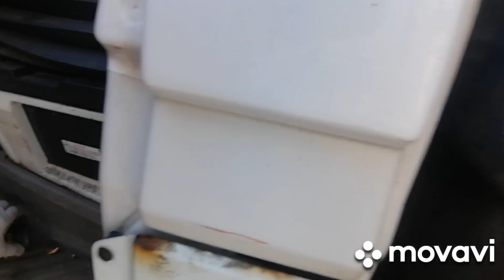9 сентября 2023 г.